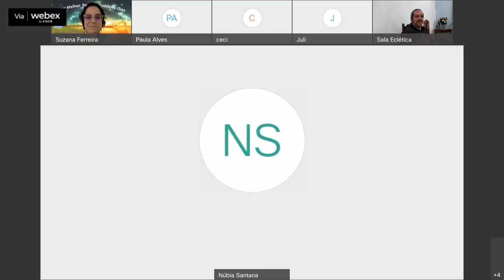21 de maio de 2022 - "Caminhos da luz: reflexões e aprendizados para a vida"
Aula da Sala Eclética
Tema comunitário: "Caminhos da luz: reflexões e aprendizados para a vida"